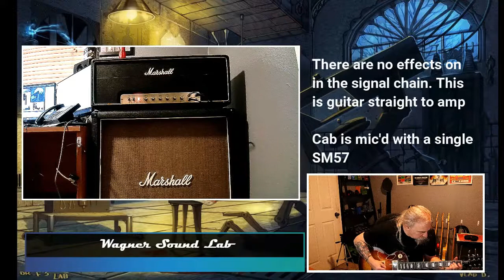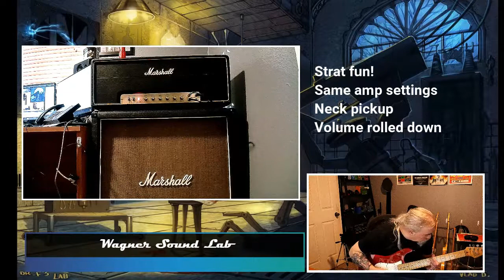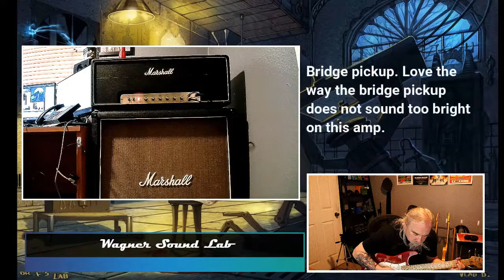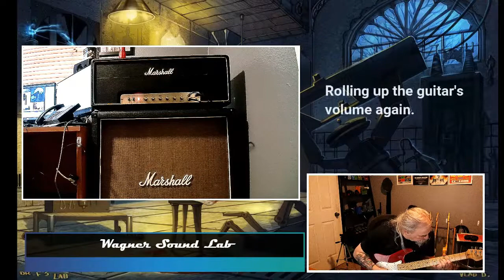What's new in the lab? Marshall JMP 100W Super Lead!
I have been coveting a Marshall half stack since I was a teenager. I picked this gem up yesterday from @RobotMonsterGuitars in San Antonio.

This is a 1974 Marshall JMP 100W Super Lead head and 4x12 cab loaded with 2 Celestion Vintage 30s and 2 Celestion G12M 65W Creambacks.

This amp IS the sound of 70's rock. No pedals needed, just crank it and go. Speaking of cranking it, I'm very aware that if I played this straight to the speaker cabs at this volume, people 3 counties away would be calling the cops. The head connects to my Boss Waza Tube Amp Expander and that, in turn, connects back to the cab. This allows me to crank the volume on the head to get it to sizzle but attenuate that to the speaker at a bedroom level. This way my lovely wife does not file for divorce.

I mic'd the cab with a single SM57. I placed the mic a bit off center on one of the Creamback speakers.

My playing in this video was pretty sloppy but I don't care. i was having so much fun with the tone's I was getting. If you are going to comment that my playing sucks, save yourself the keystrokes. I'm already aware :). This time it's all about the tone!